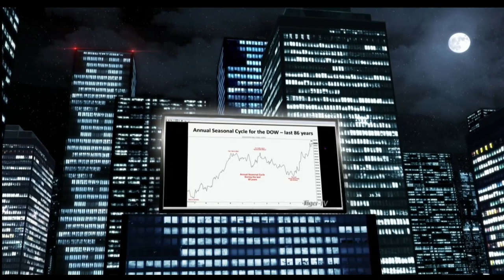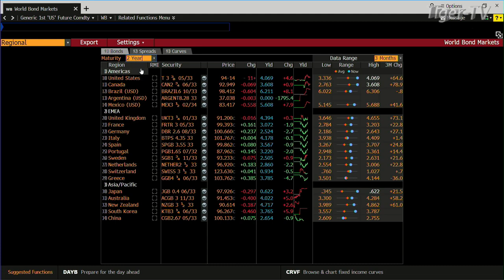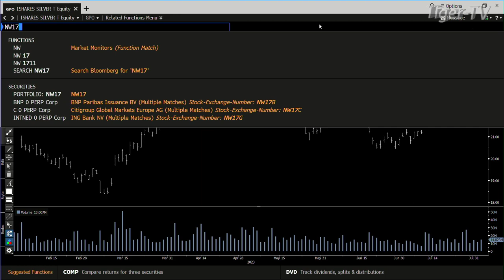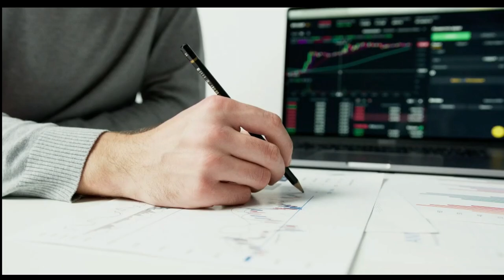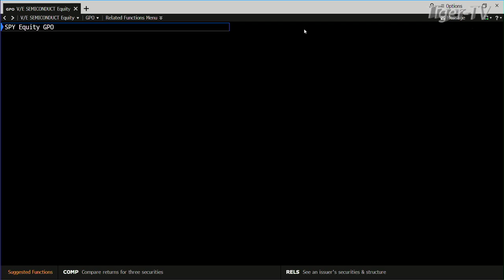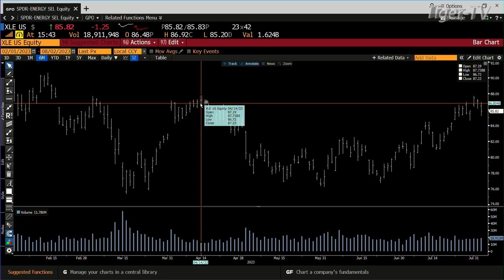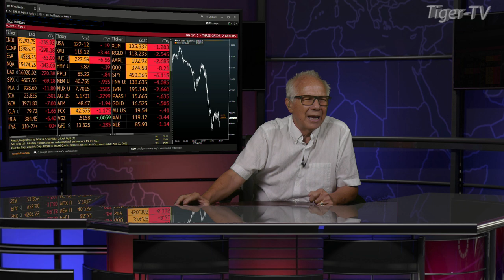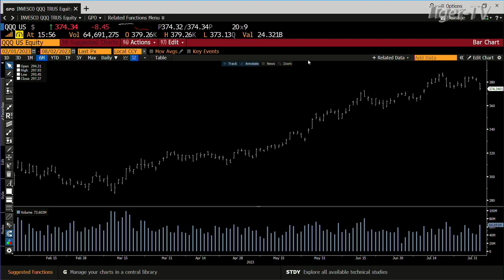August 2nd, Tom O'Brien Show on TFNN - 2023